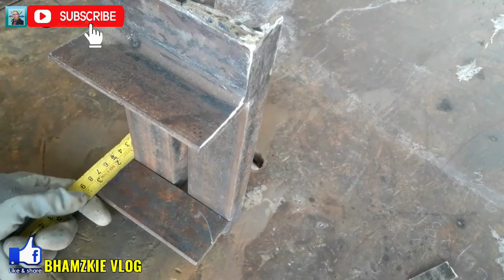SIMPLE HEAVY DUTY DIY DRILLING VISE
Bhamzkie Vlog

making of diy drilling vise
how to make a simple vise
diy table vise
how to use drill machine
proper using of drilling machine